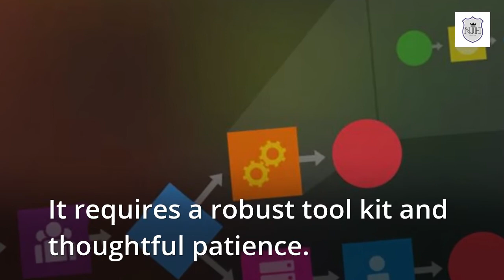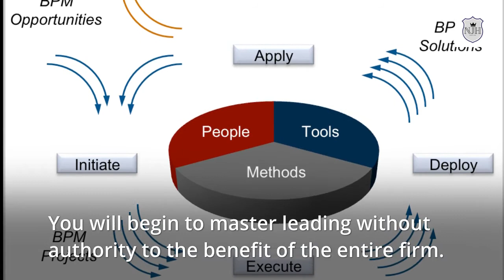Leading when you are not in charge || Daily Meditation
Leading when you are not in charge is a delicate balance of influence and diplomacy.
It requires a robust tool kit and thoughtful patience.
With a combination of the listed below, you will help your team embrace a more rigorous and data-driven approach to running the business.
In return, you will continue to enjoy a market-leading role in your space while many of your peers have plateaued or lost market share.
You will begin to master leading without authority to the benefit of the entire firm.

HAVE THE COURAGE TO ACT
Having the courage to take the initiative is often rewarded with respect.
Most people are deathly afraid of leading without authority, so when they see it done well, most often they admire it.

KEEP THE WORK AT THE CENTER
Harvard professor Ron Heifetz, the father of adaptive leadership, argues that the harder the problem you’re trying to solve, the more people will want to distract themselves from the work at hand.
This is why organizations working on hard problems have so much interpersonal politics.
By keeping the work at the center, you encourage people to confront the problem, rather than get sucked into gossip and other distractions that keep real work from getting done.

BE VALUES-DRIVEN AND BE OBVIOUS ABOUT IT
It’s really hard to argue with someone who is driven by a just and clearly communicated set of values.
If you help your colleagues see that your interest in exercising leadership is driven by values, and not by self-interest, it is very hard to say no, unless of course they have conflicting values.
In which case, you might want to seek other would-be followers.

COMMUNICATE THE BIG (AND LITTLE) PICTURE
Often, the right thing to do (which is most often the hard thing to do) seems isolated from a larger context.
Sometimes everyone is so focused on the macro level, they can’t see their ability to make a difference at the micro level right in front of them.
Your ability to lead without authority will grow in proportion to your ability to communicate how small actions here and now have larger results over there sometime later.

TAP INTO THEIR SENSE OF PURPOSE
Everyone has a purpose.
But not everyone knows what theirs is.
As a leader, you have an opportunity to help people tap into their own sense of purpose.
Do you see an unused talent or expertise inside them?
Do you see a new application of an old gift?
Can you see a way for them to use themselves in a more meaningful way than they can see right now?
If you can tap into their sense of purpose in a compelling way, you can help them direct that purpose and that energy to something extremely beautiful.

TELL A COMPELLING AND INSPIRING STORY
People get committed to causes, but they first must be inspired by stories. Communicating your vision in a clear and compelling way paints a picture that people can see and feel.
The more vivid the image, the more inspiring the story.
But you also have to know your audience.
Some people are inspired by morality and purpose.
Others are inspired by feeling part of something.
Still others are inspired by logic.
Tell the story that motivates your particular audience.

ELEVATE OTHER LEADERS
Sometimes the best ideas wither on the vine because people don’t feel ownership or authorship.
The best leaders without authority give away the credit for the idea and elevate others into championing the cause.
When you put the work at the center as outlined above, you can detach from the idea of needing to be in the spotlight.
Who cares who is seen as leading the charge if the most important thing is getting something done.
This can also be called “make it their idea.”

HOLD STEADY
Another principle borrowed from the Heifetz adaptive leadership model, holding steady is all about patience.
Often, we only get one chance to influence a group, and then we have to let it percolate around in the system for a bit before making another intervention.
Try to intervene too much or too loudly, and you may become like one of those preachy people on the street no one listens to or takes seriously.
Holding steady is about putting a great idea out there and letting people find it, own it, and then share it elsewhere on your behalf.
And that’s how you begin to build a movement.